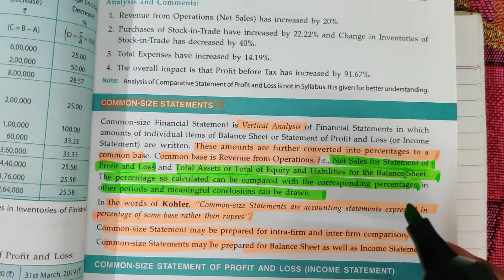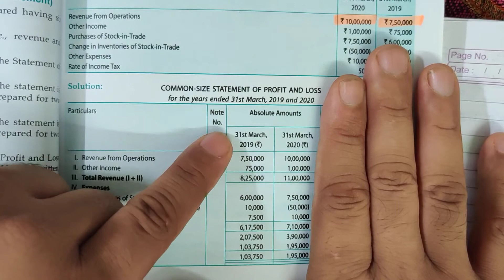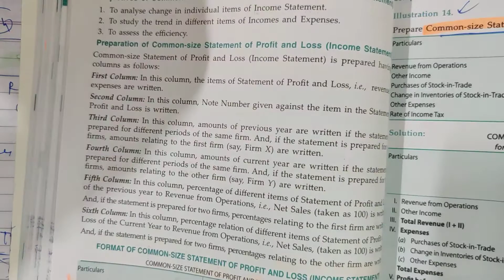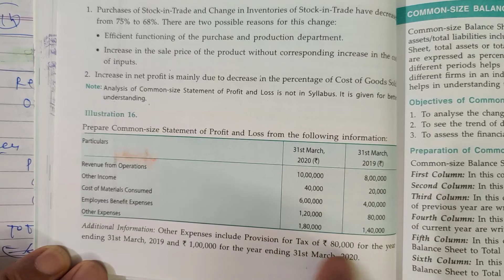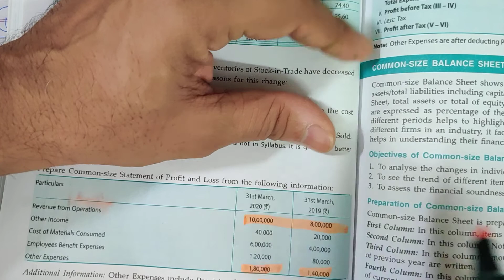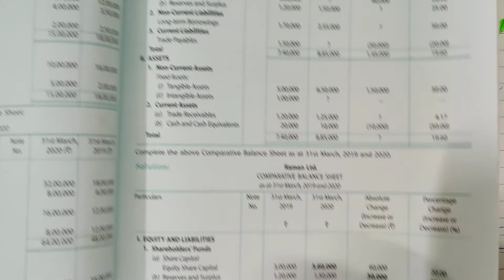CLASS 12 PART B CHAPTER 3 TOOLS OF FINANCIAL STATEMENT ANALYSIS VIDEO 3 COMMON SIZE INCOME STATEMENT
COMMON SIZE INCOME STATEMENT TS GREWAL ILLUSTRATION NO 14 TO 16